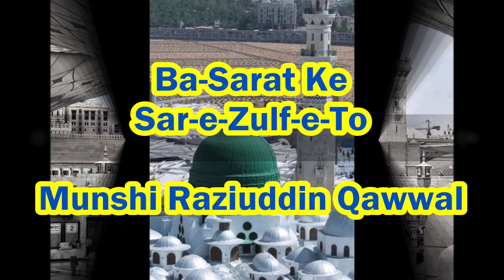Ba Sarat Ke Juz Sar-e-Zulf-e-To || Munshi Raziuddin Farid Ayaz Qawwal